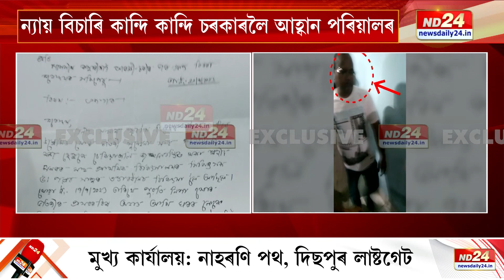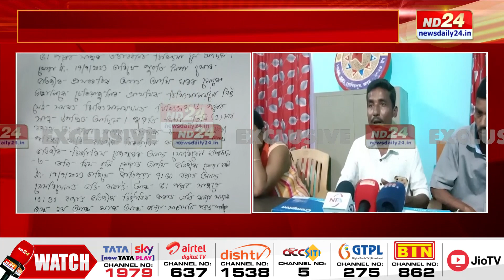Dhekiajuli News: ঢেকীয়াজুলিত চিকিৎসকৰ মইমতালিৰ বাবে প্ৰসূতি মাতৃৰ মৃত্যুৰ অভিযোগ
ঢেকীয়াজুলিত চিকিৎসকৰ মইমতালিৰ বাবে প্ৰসূতি মাতৃৰ মৃত্যুৰ অভিযোগ। শ্বহীদ মনবৰ নাথ সামূহিক চিকিৎসালয়ত কৰ্মৰত ডাঃ প্ৰদীপ কুমাৰ চাহুৰ বিৰুদ্ধে এই অভিযোগ।